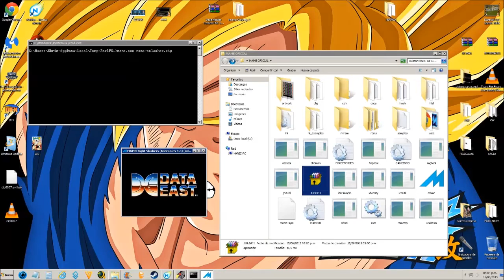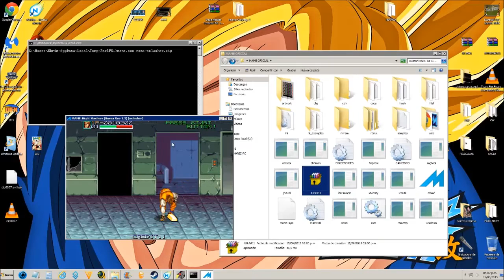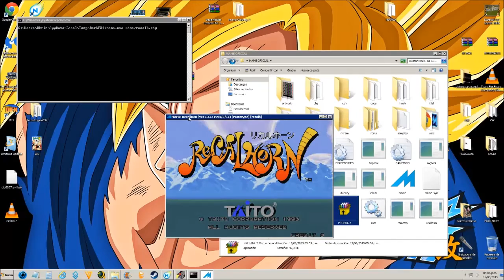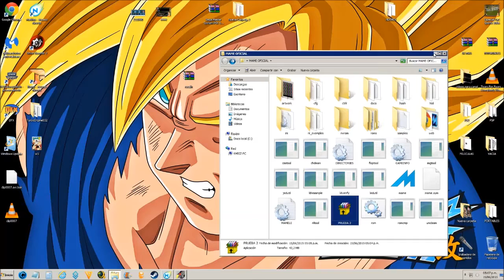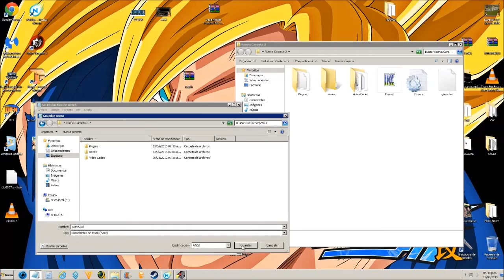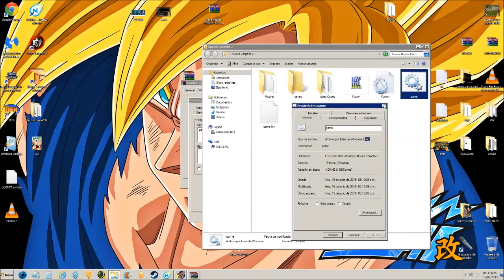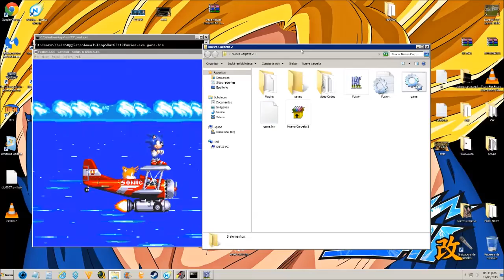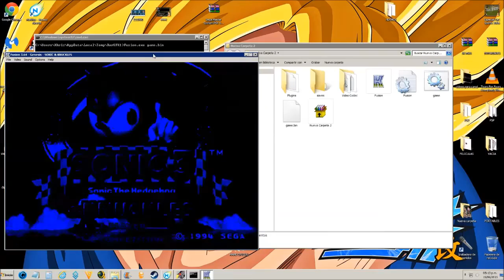Como crear juegos portables del emulador MAME & EXTRA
Ideal para la cartera de la dama y el bolsillo del caballero xD